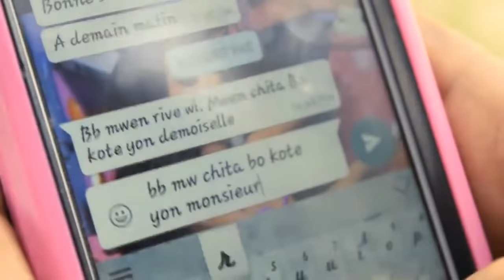Men sak rive yon neg nan cheche fanm sou facebook. Rien Que La Vérité 1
Serie sa rakonte istwa Strong (Jeffrey), Ricardo NELSON avek Jenny Queen, Esther Alexard, ki rankontre sou facebook, yo vin gen yon relasyon mouvmante kote yon ap bay lot manti, poutan yonn pa ka viv san lot. Sou chimen yo yo pral rankontre ak anpil blofe tankou Yvenson Thelus (Jeff3wa), Francois Saina Fednaelle ( Linsey). Sa pral mete moun sa yon toujou nan diskusyon paske pral gen manti, move deal. Kote Istwa sa prale peson pa konnen. Swiv epi gade.